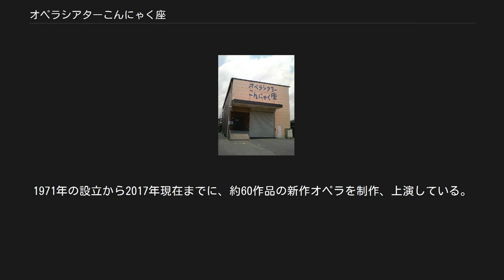オペラシアターこんにゃく座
こんにゃく座稽古場（神奈川県川崎市） オペラシアターこんにゃく座は、1971年に設立されたオペラ・カンパニー。
通称こんにゃく座。
 1965年、東京芸術大学声楽科3年生の6名により、「こんにゃく体操クラブ」が結成される。
学内の芸術祭での「ラ・ボエーム」（プッチーニ作曲）や「あまんじゃくとうりこひめ」（林光作曲）などの上演を経て、言葉（日本語）がはっきりわかるオペラを創作・上演する目的で、1971年には有志8名によって「オペラ小劇場こんにゃく座」を結成し、1974年に本格的な旗揚げ公演をおこなう。
この年の9月13日の「あまんじゃくとうりこひめ」北海道公演を林光が見に行ったことから、こんにゃく座は林光を音楽監督として迎える道を辿る。
 座は次第に拡大していき1984年5月にはモーツァルトのオペラ「フィガロの結婚」を上演するが、それに燃え尽きてしまったかのようにこの頃から解散への動きが強まっていく。
しかし各々がこんにゃく座を続けていくことの確認、準備を重ね、1985年には残った6名で新たに活動を続けることを決意する。
この時に名前を「オペラシアターこんにゃく座」と改め、現在に至る。
 近年では、年に2、3回の本公演（こんにゃく座主催の東京公演）を行う一方、旅公演では全国の学校やおやこ劇場、演劇鑑賞会等を回り、年間200～300公演の活動を続けている。
 オペラといってもいわゆるグランド・オペラの形式はとらず、多くの演目が基本的にピアノ伴奏のみ、あるいはそれに加えて役者が打楽器や鍵盤ハーモニカを演奏する程度である。
ただし一般的におこなわれるような「本来はオーケストラ伴奏のオペラを、代わりにピアノで演奏している」状態とはやや異なり、「はじめからピアノ一台で伴奏するために書かれたオペラ」がほとんどである。
そのため、これらのオペラを「ピアノ・オペラ」と呼ぶことがある。
「白墨の輪」（林光作曲）、「金色夜叉」（萩京子作曲）などはその代表的な作品とされる。
 演目によっては、ピアノに加えクラリネットやヴァイオリンが加わったり、小編成のオーケストラが参加するものがある。
編成の大きいものでは「ガリレイの生涯」（寺嶋陸也作曲）や「森は生きている・オーケストラ版」（林光作曲）などがある。
これらもオーケストラではあるがピアノも使用されている。
ピアノを全く使わない演目は少ないが、「北守将軍と三人兄弟の医者」（萩京子作曲）や「鹿踊りのはじまり」（林光作曲）などがある。
 また、内容を聞き取れる歌唱表現に重点を置いているため、ベルカントで歌うこともないが、ミュージカルのようにマイクを用いることもない。
 以上のように生演奏が基本であるため、劇団としては音響スタッフとの関わりが非常に少ない。
ただし希ではあるが、SEで爆撃音などを流す場合がある。
 初期の演目には『あまんじゃくとうりこひめ』や『おこんじょうるり』のような民話オペラが多い。
オペラシアターと改名した頃から『セロ弾きのゴーシュ』等の宮澤賢治作品によるオペラを取り上げるようになり、一方でシェイクスピアの『ハムレット』や『ロミオとジュリエット』等、海外の戯曲や文学作品によるオペラも上演し続けている。
 その演劇性からミュージカルと見なされがちだが、ほとんどの作品が「オペラ××」と題されており、あくまでもオペラであることを強調している。
モーツァルトの『魔笛』を翻案した『魔法の笛』だけが「歌芝居」となっているが、これは『魔笛』が厳密にはオペラでなくジングシュピールであることに由来する。
 モーツァルト作曲によるオペラ『フィガロの結婚』と歌芝居『魔法の笛』の2作を除く多くの作品が、林光および萩京子の作曲（共作を含む）による日本語のオペラである。
1971年の設立から2017年現在までに、約60作品の新作オペラを制作、上演している。